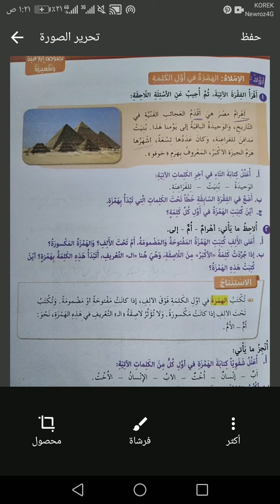المادة للغة العربية الصف 7.معلم ريكه وت على ملا موضوع الهمزة في بداية الكلمةالصفحة ١٤٥مدارس شاهان.